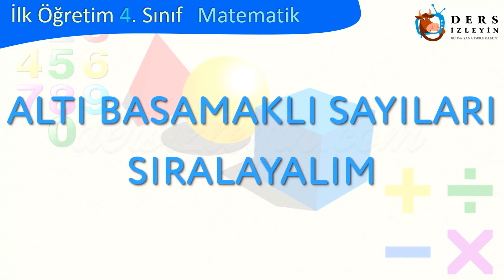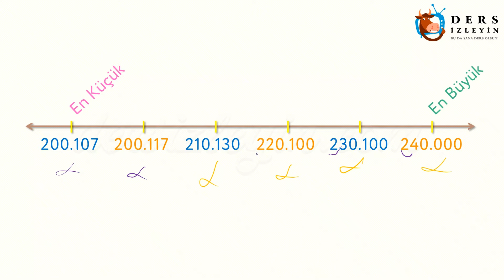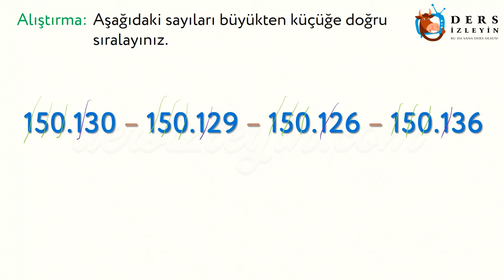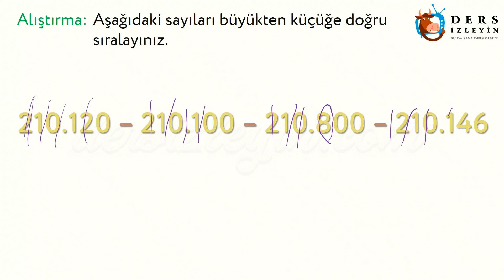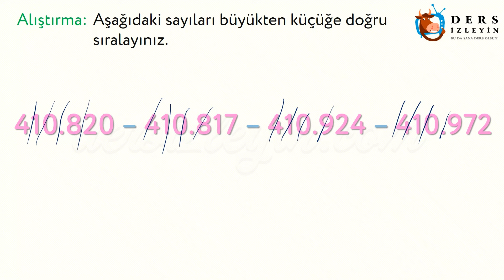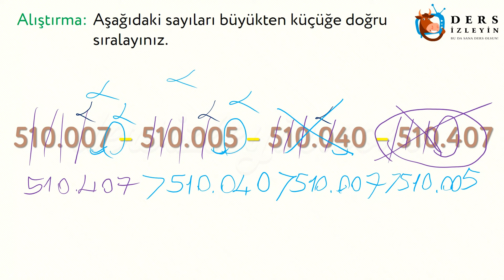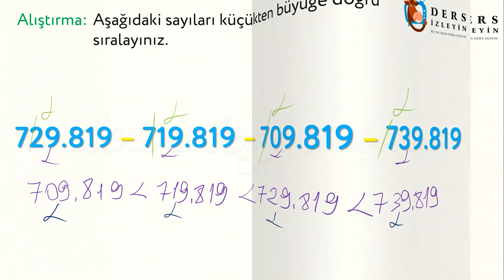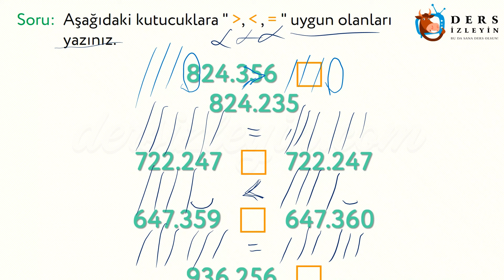ALTI BASAMAKLI SAYILARI SIRALAYALIM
İlkokul 4.sınıflar için hazırlanan bu videomuz'da Altı Basamaklı Sayıları Sıralama konusunu öğreneceksiniz.Videoyu izleyerek konuyu öğrenebilir ya da bilginizi pekiştirebilirsiniz.İyi seyirler ve iyi dersler.